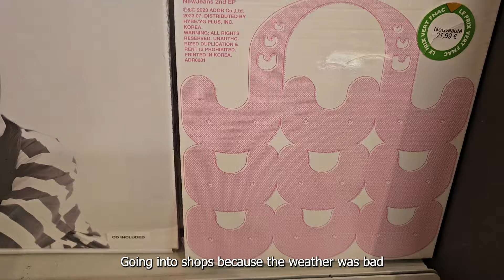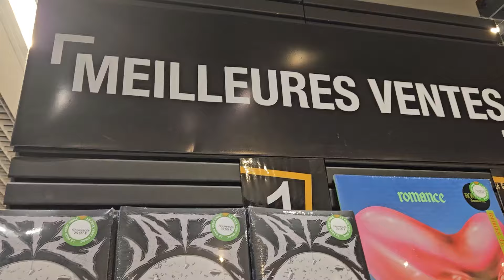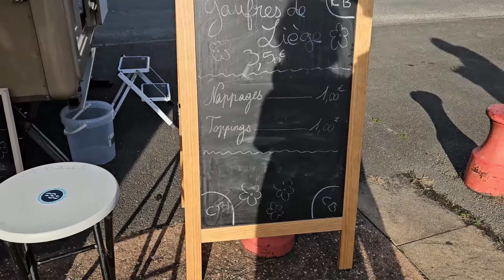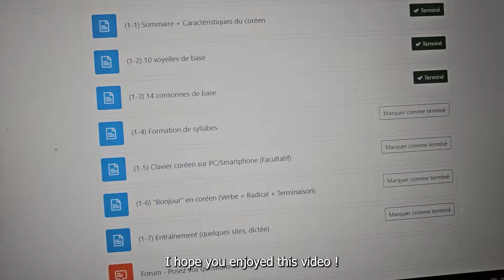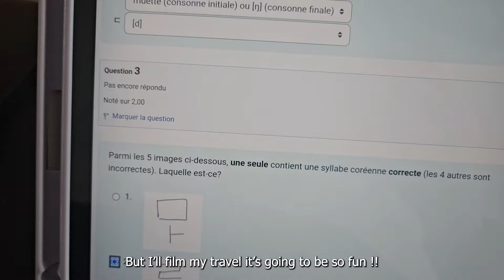Introvert vlog 📹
Hi everyone !! I like the vibe of this video, I think it transcribes my life well ! I'm really excited to film the next video, there's going to be so much fun things to see, and lots of food hehe